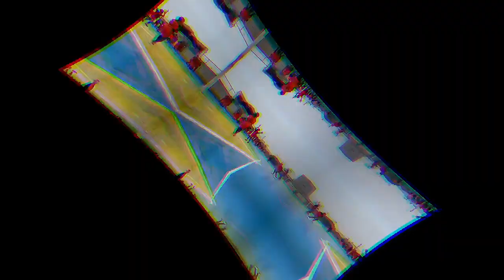CABINDA VS MALANJE (XI EDIÇÃO DOS JOGOS NACIONAIS ESCOLARES/2023) ANDEBOL FEMININO